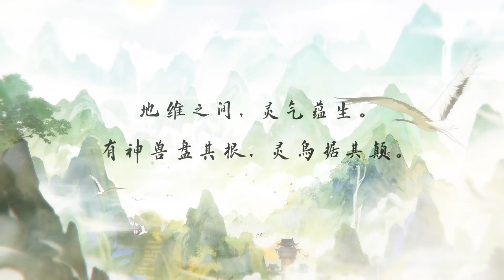《恋与制作人》兰夜绮景——七夕瑞兽 (1080P)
《恋与制作人》兰夜绮景——七夕瑞兽
8月20日~8月29日，星汉叙此情，山海遥相寄。